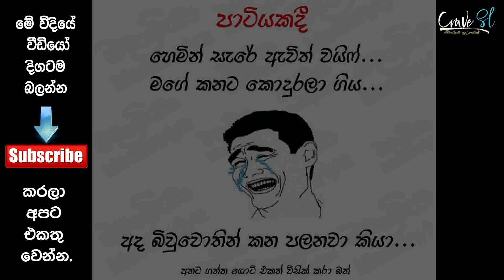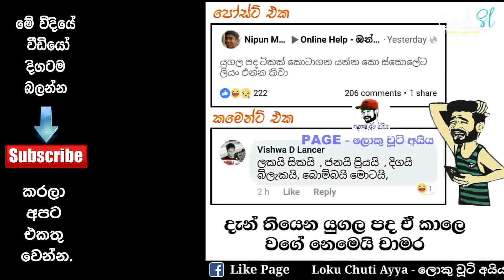This week's Ever Funniest FB Posts - බුකියේ රස කතා